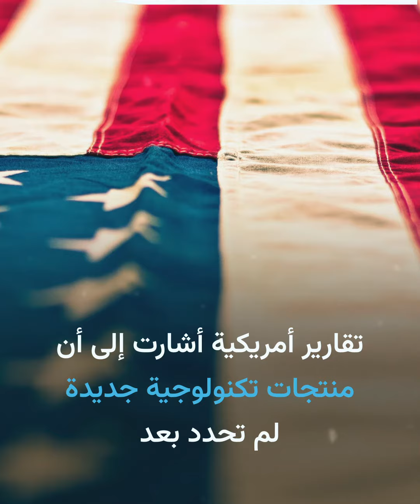الولايات المتحدة تتحرك نحو حظر منتجات تكنولوجية جديدة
بعد "تيك توك".. هل تحظر الولايات المتحدة منتجات تكنولوجية جديدة؟
برأيك، ما هي المنتجات التي قد تتعرض للحظر؟